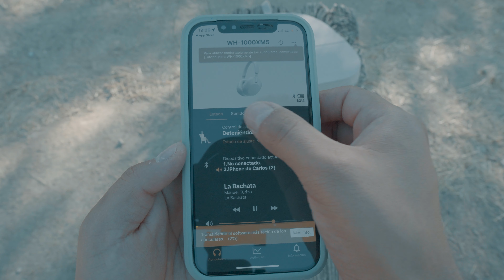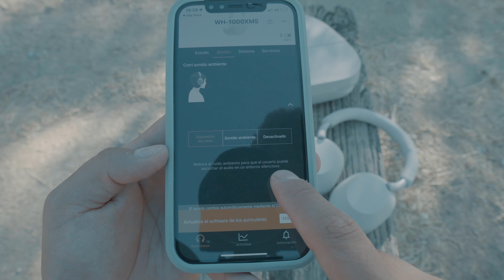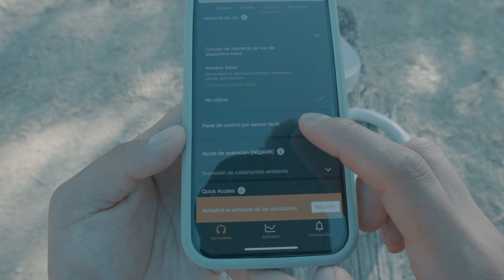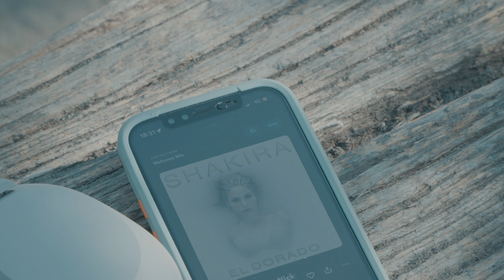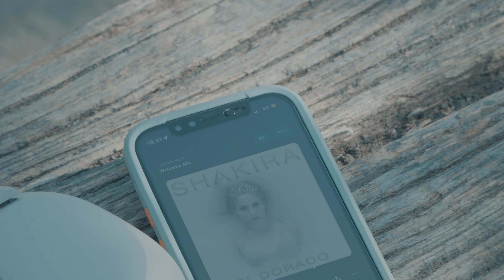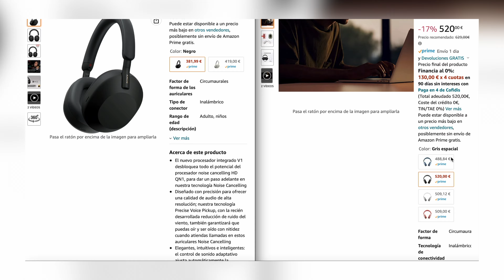Sony WH1000XM5: Análisis y experiencia - Vale la pena frente los WH1000XM4 ?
Comprar sony WH1000XM5 oficial

00:00 intro
00:49 unboxing
01:08 diseño
03:20 sincronizar
05:47 gestos
06:20 sonido
07:40 bateria
08:02 experiencia
08:20 precio
08:32 cual elegir ? xm4 o xm5 ?
09:00 final

☀️ Equipo diario ☀️
→ Iphone 12 pro
→ iPad pro 2021
→ AirPods 2
→ Apple Watch series 4

🖥 Equipos
→ MacBook Pro 2021 14"
→ iMac 27" | 2017 i5

🎤 Micrófono
→ Blue Yeti

📸  Equipo video/foto 📸
→ Camara sony 6400
→ Lente sigma 16mm F1.4
→ Lente sony 18-105mm F4
→ Jaula para Sony
→ SMALLRIG Top Handle

💡Luces
→ Godox SL 60W
→ SofBox neewer
→ Aro luz